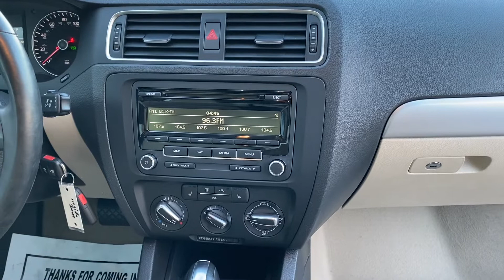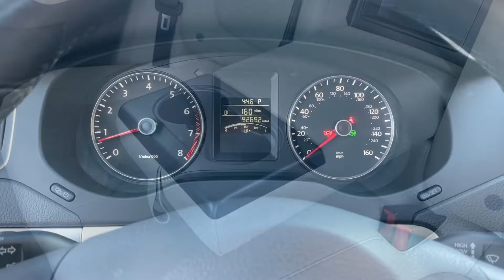Pre-Owned 2013 Volkswagen Jetta 2.5L SE Convenience P094684B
VIN: 3VWDX7AJ0DM269600
Stock #: P094684B

2013 Volkswagen Jetta Moonrock Silver Metallic HEATED SEATS***, ALLOY WHEELS***, BLUETOOTH MP3, Cornsilk Beige w/V-Tex Leatherette Seat Trim, 16" Sedona Alloy Wheels, Bluetooth®, Heated Front Seats, Steering wheel mounted audio controls. Odometer is 14683 miles below market average! KBB Fair Market Range High: $11,755